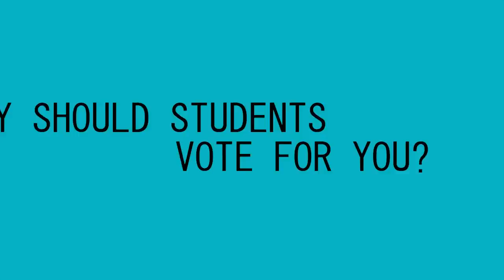Jorge Uriza for VP Media and Communications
Jorge is a second year Photography and Media Production Student.

Have you voted in the DSU elections 2014?